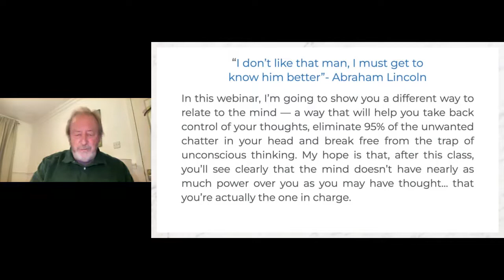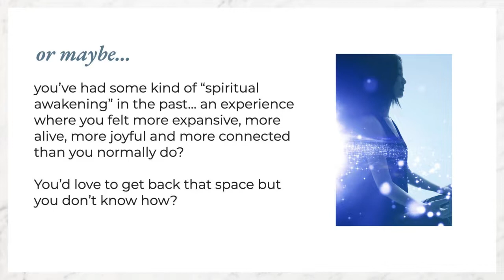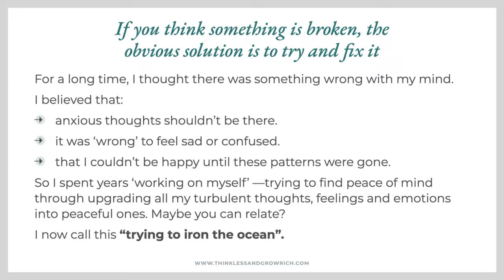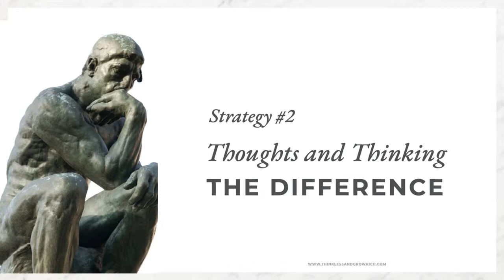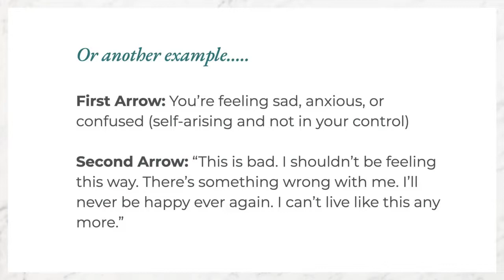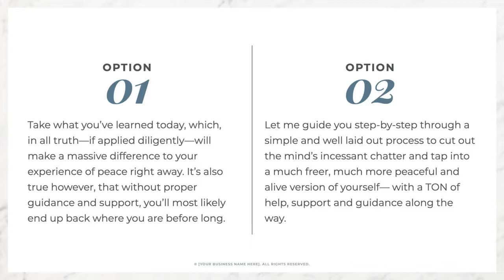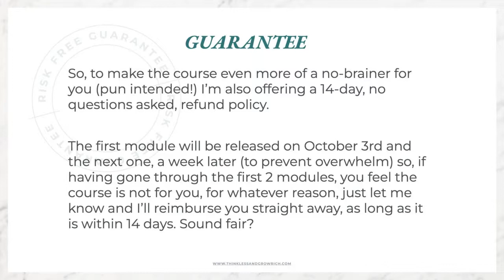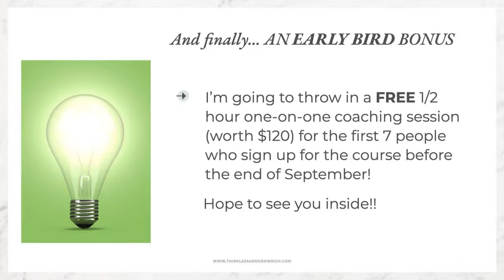4 Ways to Instantly Make Peace With a Troubled Mind (full version)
This is the full version of my recent webinar "4 Ways to Instantly Make Peace With a Troubled Mind" including the promotion of my new online course "Switch Off Your Mind, Light Up Your Life", starting October 3rd 2022. (1:26:14)